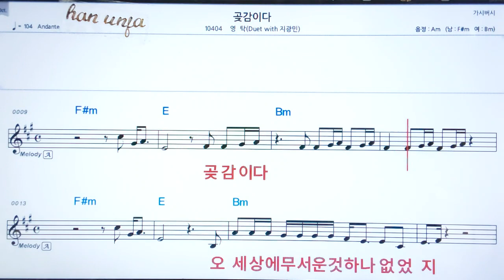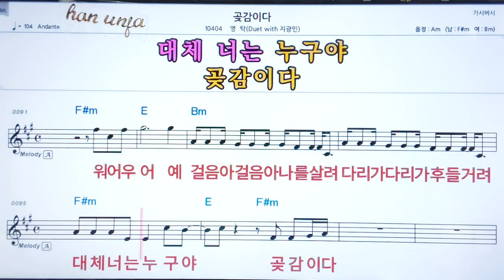💖 곶감이다/영탁 👍코드,악보, 코드 ,Karaoke*카라오케 반주